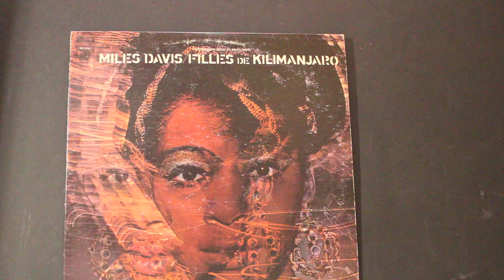Frelon Brun (5:39) - Miles Davis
From the album "Filles De Kilimanjaro", 1968

Wayne Shorter – tenor saxophone
Chick Corea – piano, RMI electra-piano on "Frelon Brun" and "Mademoiselle Mabry"
Dave Holland – double bass on "Frelon Brun" and "Mademoiselle Mabry"